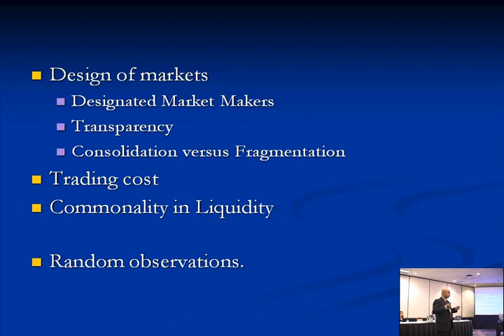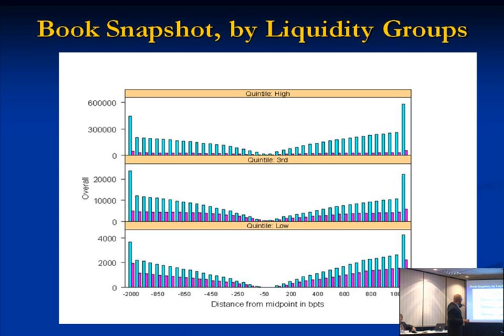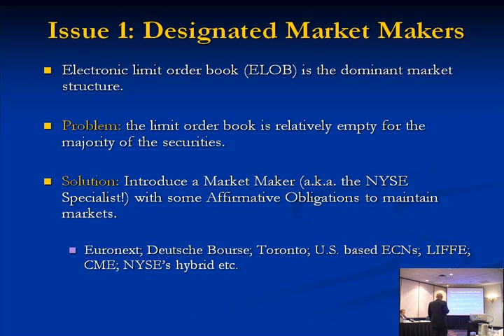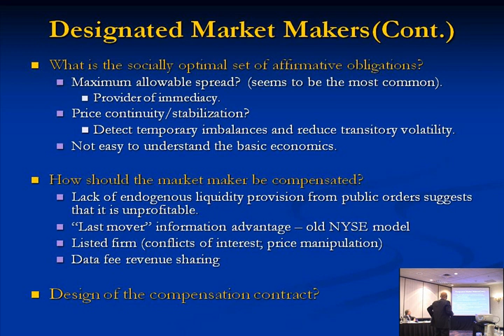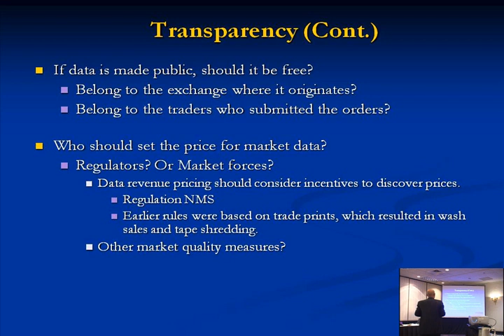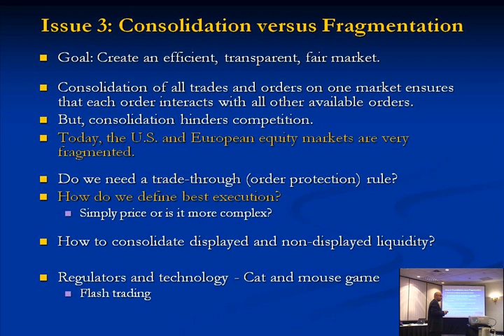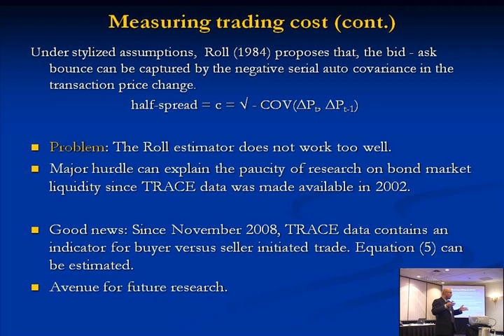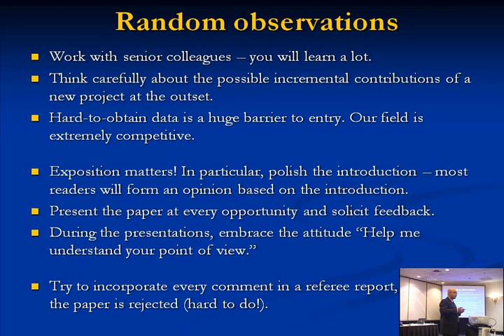Some Unresolved Issues in Market Microstructure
Kumar Venkataraman, Southern Methodist University | 2009 Doctoral Student Consortium Panelist Presentation